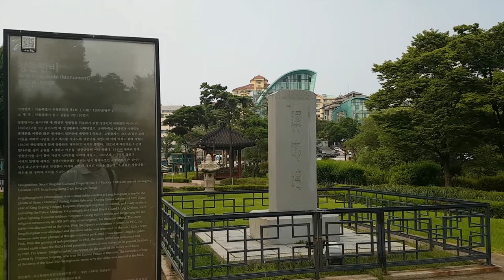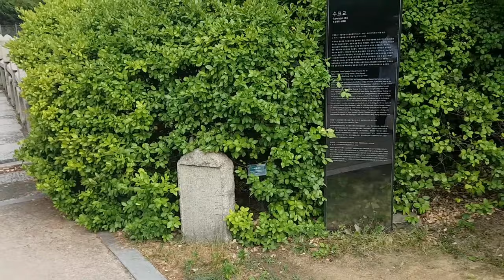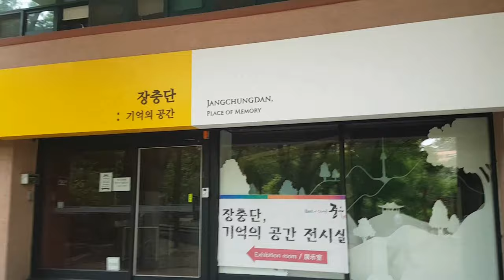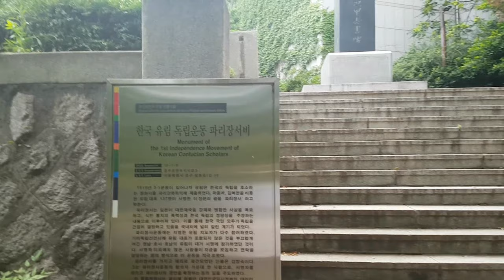장충단 공원에 갔는데 🇰🇷 의상 때문에 사람들이 쳐다봐요 | 지테TV 사심 史心 역사 152화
이 날 입었던 대한민국 100주년 기념 셔츠 때문에 사람들이 쳐다봐서 촬영하기 쑥쓰러웠다는... ㅋㅋ

장충단 공원은 명성황후가 시해된 을미사변 당시 희생된 영혼들을 기리기 위해 만들어진 제단에서 시작됐어요(1897 명성황후 국장, 1900 장충단 건립). 이후 일제의 국권 강탈 이후 일제는 비석을 뽑은 뒤 공원으로 만들었고, 광복 후에 비석을 되찾아 공원 안에 다시 세웠다고 하네요.

이 공원에는 헤이그 특사 파견 중 순국했던 이준 열사의 동상과 함께, 1958년 청계천 복개공사 당시 옮겨진 수표교의 원래 모습도 있어요. 현재 청계천 수표로에 있는 수표교는 모조품.

※ 드라마 야인시대에서는 우미관패와 혼마치패가 5 대 39(원래는 40 대 40이었으나 전날 밤 나미꼬의 계략으로 우미관패들이 유치장에 수감되어... 김두한 혼자 상대하러 갔다가 일부 동료들이 합세, 시바루는 공정하지 못한 싸움은 참가하지 않겠다고 하여 39명이 됨)로 싸웠다는 장면이 나오는데, 이 부분에 대해서 실제로 장충단 공원에서 결투가 있었는지는 정확하게 알려지지 않았어요. 이환경 작가의 픽션일 가능성이 큼.